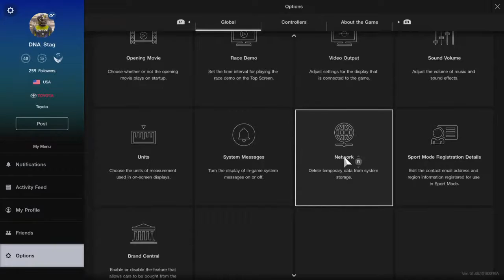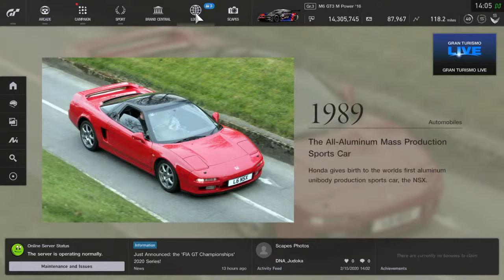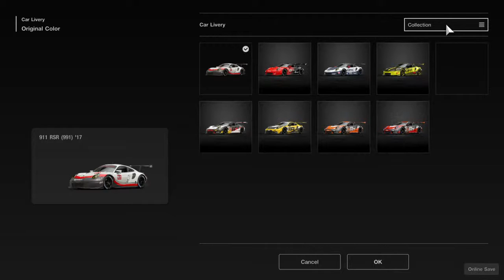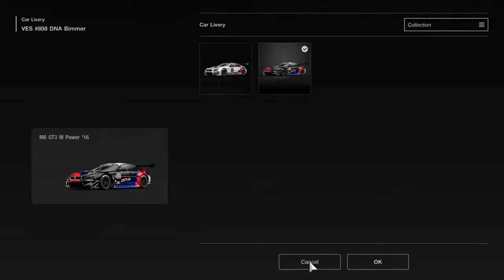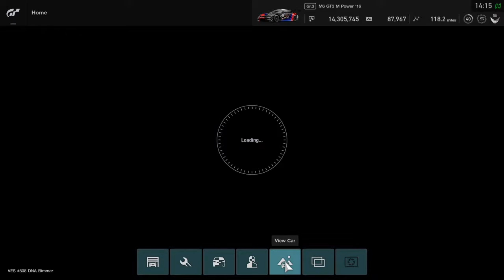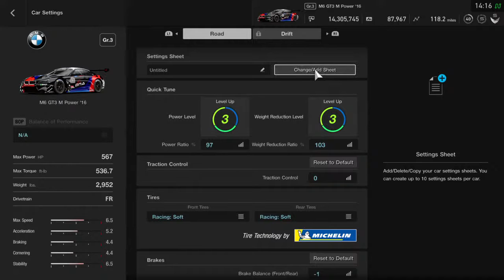ESGT VES round 2